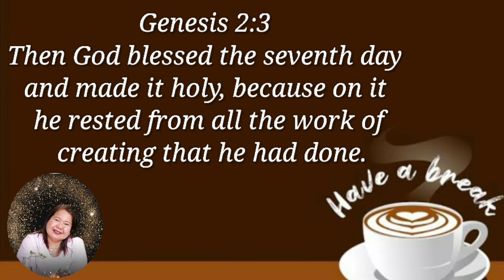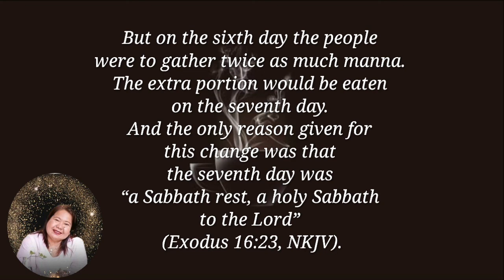Stewardship Series 8